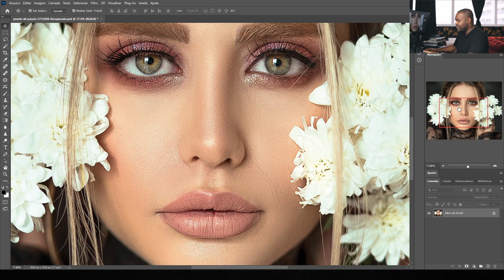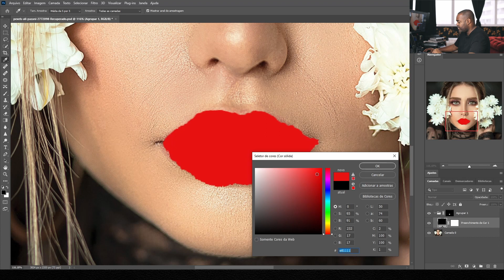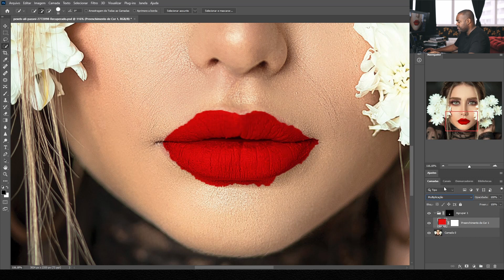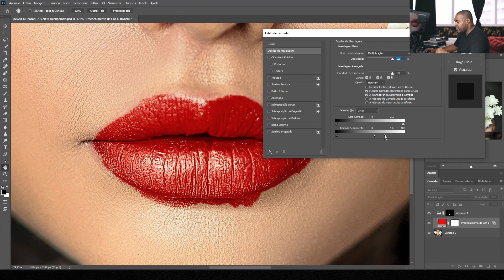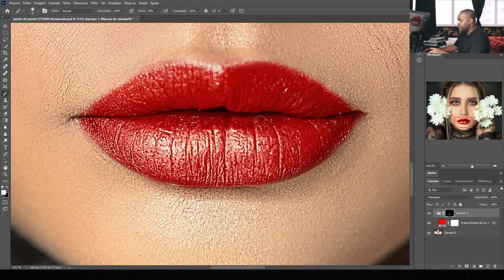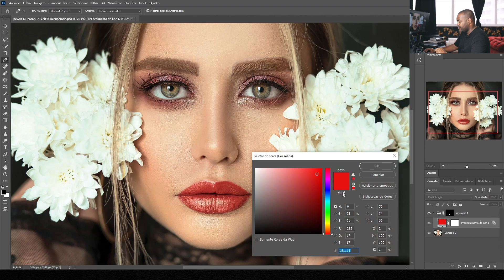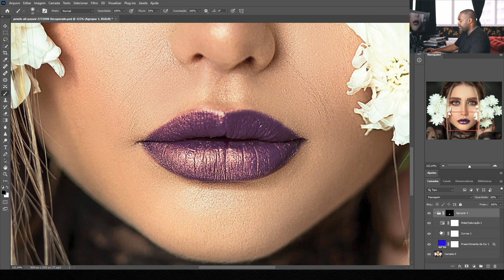Como MUDAR a COR do BATOM no Photoshop!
"Vou te ensinar como mudar a cor do batom no Photoshop de forma rápida e fácil. Neste tutorial, vou mostrar as ferramentas e técnicas que uso para ajustar a cor, criando diferentes looks nas fotos. Se você quer aprender a fazer esse tipo de edição de maquiagem, este vídeo é para você!"

Créditos:
Alguns vídeos e fotos utilizados no vídeo obtidos gratuitamente em Pexels.com

00:00 Intro
00:13 Mudar a Cor do Batom no Photoshop
05:55 Mudar para Outras Cores

Foto Pexels: Ali Pazani